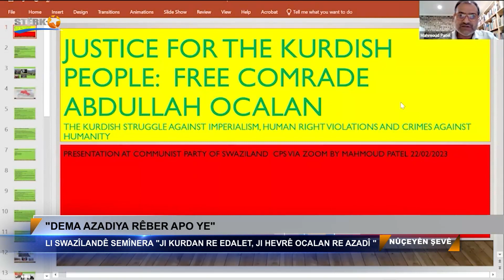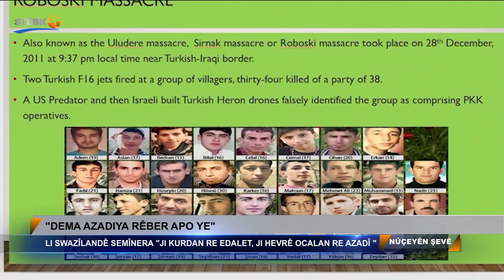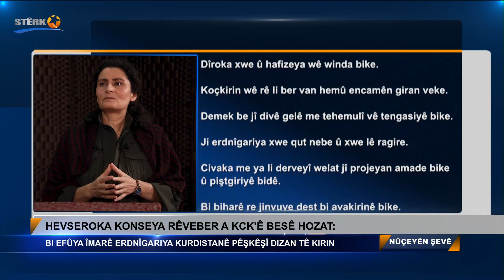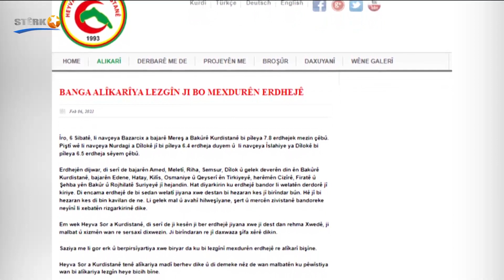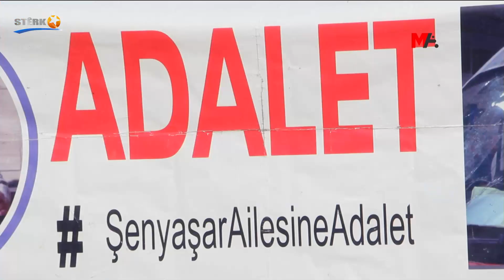Nûçeyên Şevê - 27.02.2023